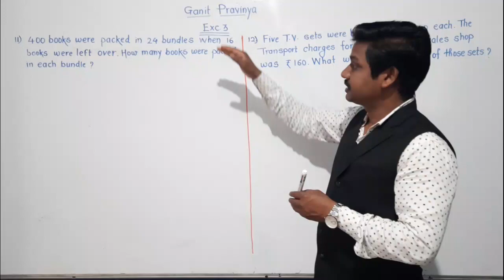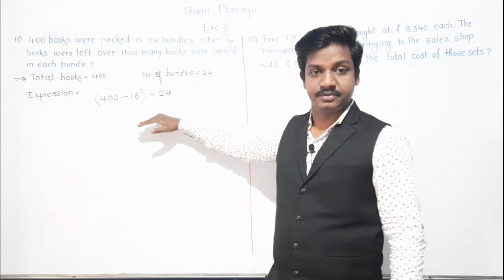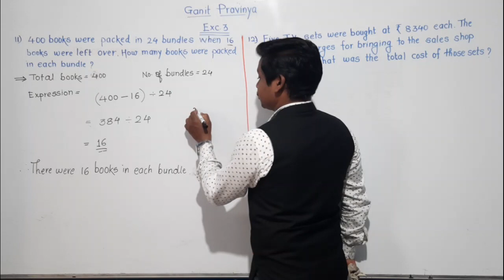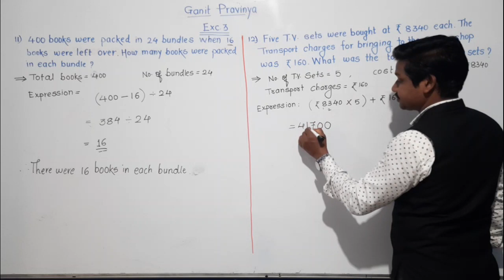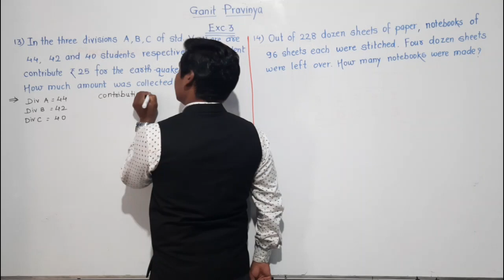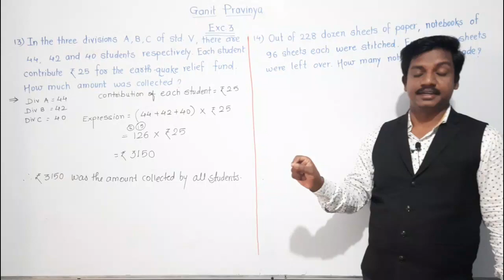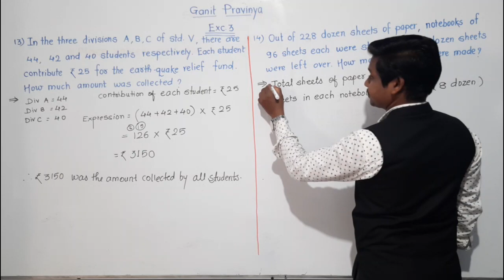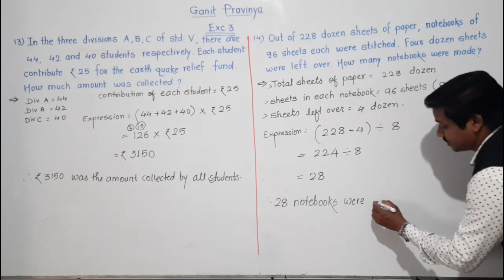Class-V; Ganit Pravinya; Exc.3: Part- 2